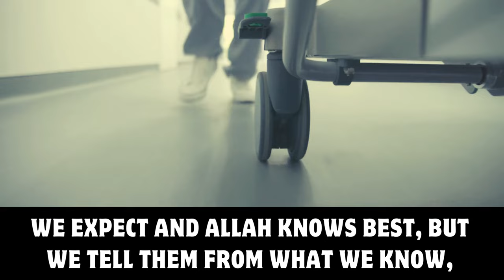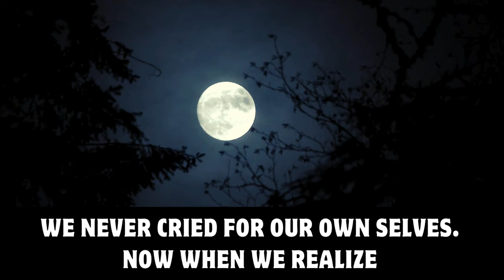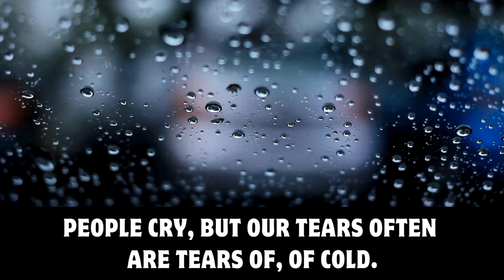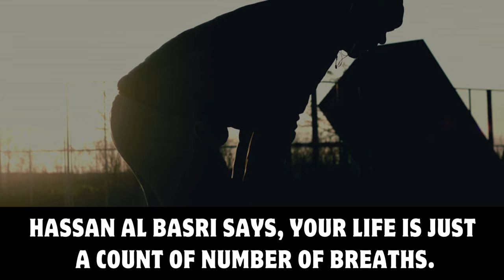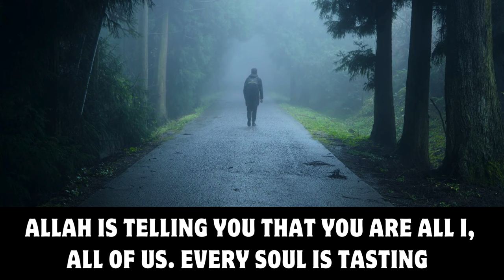THIS VIDEO WILL HELP YOU GET CLOSER TO ALLAH | Farhan Abdul Azeez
How to get closer to Allah
This will help you to become close to Allah
Becoming Closer to Allah
WAYS TO COME CLOSER TO ALLAH
PRACTICE THIS & SEE HOW YOUR LIFE CHANGES
THIS VIDEO WILL HELP YOU GET CLOSER TO ALLAH
GET CLOSER TO ALLAH
THIS WILL SHAKE YOU
MUSLIM DEATH REMINDER THAT WILL WAKE YOU UP
Help people get closer to Allah
TIPS TO GET CLOSE TO ALLAH
Come to ALLAH
Powerful Reminder
Becoming close to Allah
Motivating Reminder
Islamic Advice
Motivational Speech
Inspiring Speech
Islamic Videos
Islamic Reminder
Inspiring Video
Motivational Video